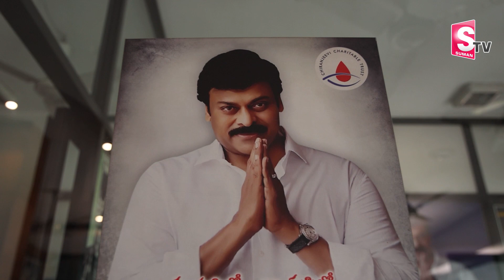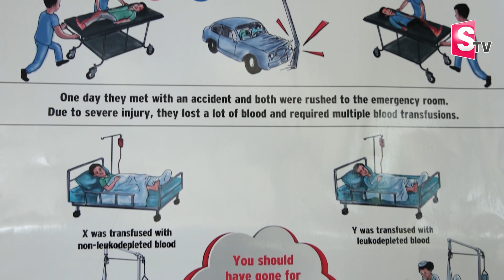Chiranjeevi Blood Bank COO Swami Naidu Interview | Swami Naidu On Chiranjeevi Greatness | Suman TV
Chiranjeevi Blood Bank COO RavanamSwamiNaidu revealed interesting facts about the greatness of Chiranjeevi He compared Chiranjeevi's social services with Amitab Bachchan, Rajinikanth and Kamal Haasan. He compared Check out the complete details in this video on Suman TV.